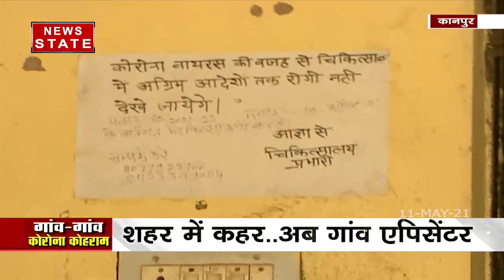Covid19: कानपुर के गांव में स्वास्थ्य केंद्र पर 2 साल से लगे है ताले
Coronavirus: कानपुर के गांव में स्वास्थ्य केंद्र पर लगे हुए है ताले

News State Apps डाउनलोड करें:
Download Android and iOS Apps for more updates: